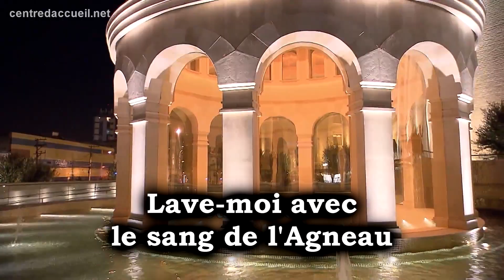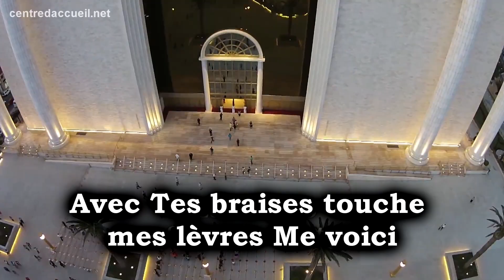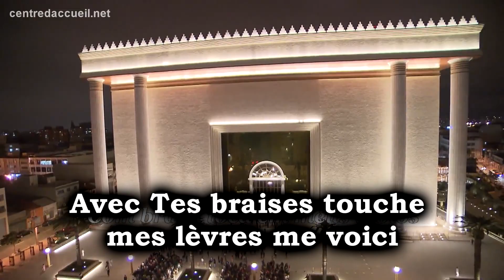Au-delà du parvis - Chanson - Temple de Salomon - Centre d'Accueil Universel